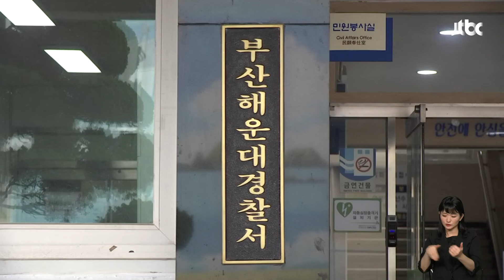일가족 탄 차 추락…연휴 첫날 곳곳 사건·사고 / JTBC 뉴스룸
연휴 첫날 전국 곳곳에서 사고가 잇따랐습니다. 충남 서산에선 일가족이 탄 차가 교차로 아래로 추락해 한 명이 숨졌고, 남해 고속도로에선 버스가 중앙 분리대를 들이받아 22명이 다쳤습니다.